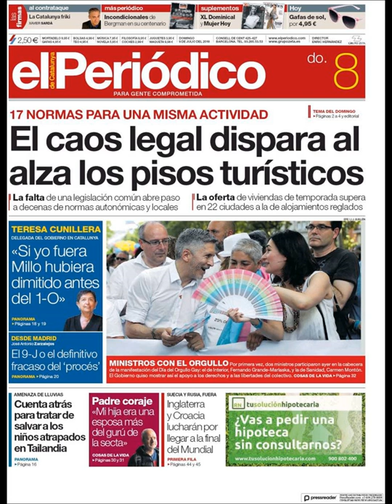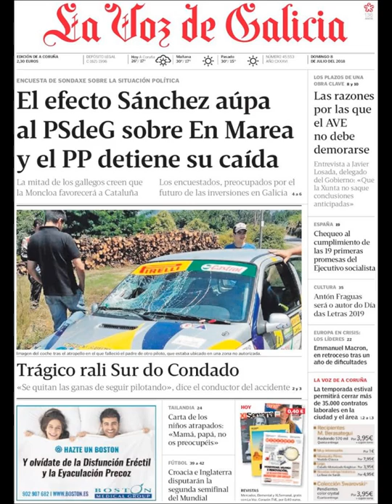Noticias Domingo 8 Julio 2018 Principales Titulares Portadas Diarios Periódicos España Spain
Principales Titulares de Noticias en Portadas Diarios Periódicos Españoles del Domingo 8 de Julio de 2018 ¿Que le Parecio este día?